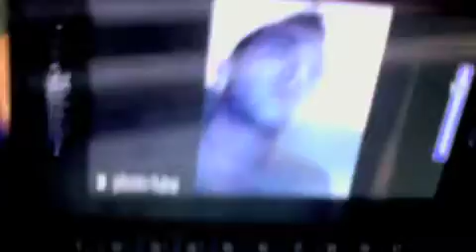whats up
bobby is my pride and joy,the boy is absolutely amazing